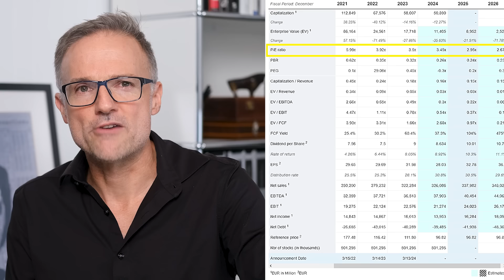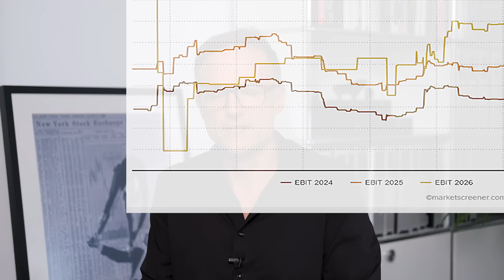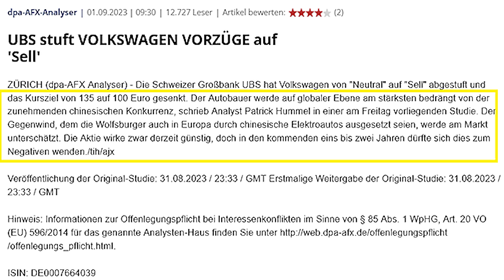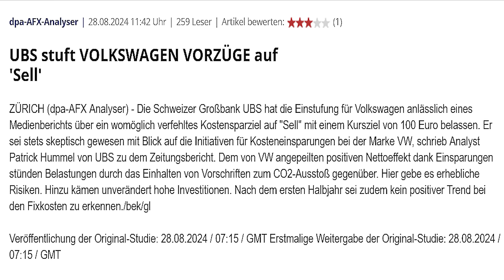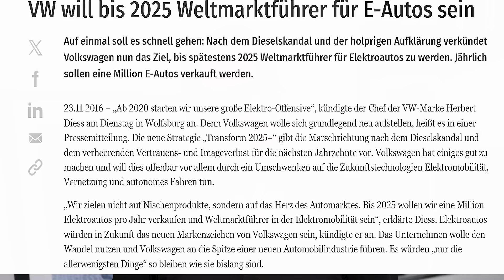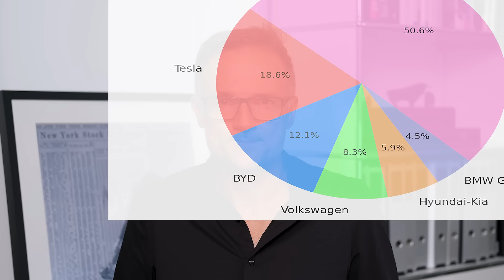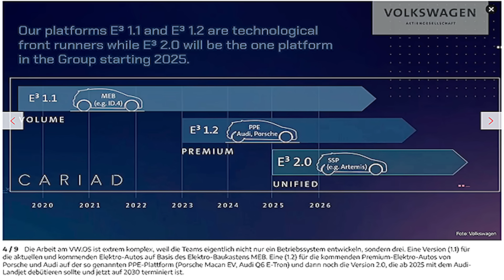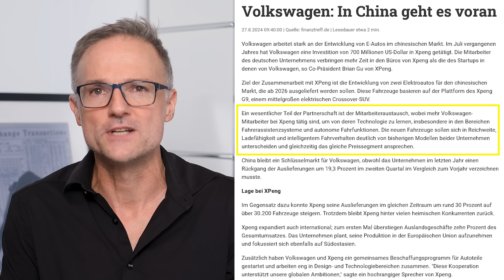Das ist die günstigste deutsche Aktie: Jetzt kaufen?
Während der DAX still und leise Richtung Allzeit-Hoch klettert, hinken die Auto-Aktien hinterher – insbesondere VW. Dabei ist die Aktie zumindest auf dem Papier so niedrig bewertet wie eigentlich noch nie. Ist das die Riesen-Einstiegschance oder eine der berüchtigten Value-Fallen?